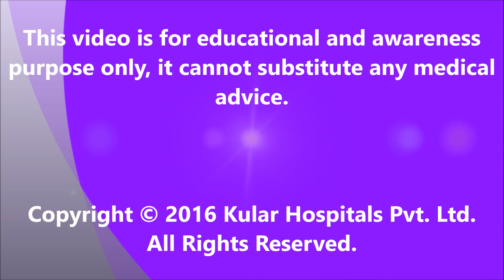Control on diabetes|Lost 43kgs|2 years afterMGB|Best Weight Loss Surgery|Punjab|India|Dr Kular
A 44yrs male from Canada, underwent Mini Gastric Bypass Surgery, 2 years ago at Kular hospital, Punjab, India. He has lost 43kgs and his sugar level is controlled, feeling much better and active now. He is taking a moderate amount of diet. Mini gastric bypass gives you the luxury of eating a moderate volume of meals.